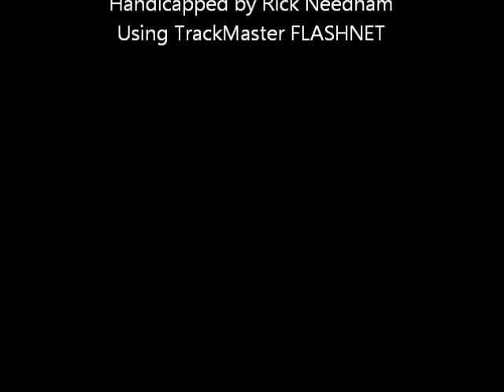Race #6 - Yonkers Raceway - 8/16/11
Race #6 - Yonkers Raceway - Tuesday August 16, 2011 + bonus longshots